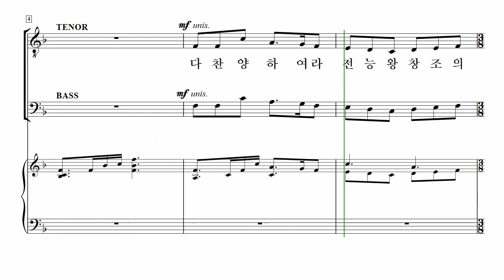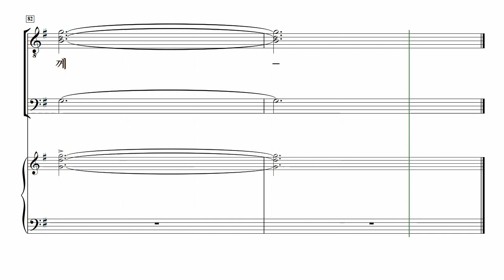[중앙아트] ‘남성찬양대를 위한 중앙성가2집’ 21. 다 찬양하여라! – 테너2 MIDI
📚 남성 찬양대를 위한 중앙성가 2집 – 박신화 편

21. 다 찬양하여라! – Lloyd Larson 편곡

『남성 찬양대를 위한 중앙성가 2집』

남성으로만 구성된 찬양대를 위해, 국내외에서 많은 사랑을 받고 있는 중앙성가의 곡들을 엄선하여 남성 합창으로 새롭게 편곡하였습니다.

진선미의 '이 몸의 소망 무언가', Jay Rouse의 '보혈 찬송 모음' 등 많은 분들이 오랫동안 찾아주시는 곡들을 남성 합창으로 만나실 수 있습니다.

『남성 찬양대를 위한 중앙성가 2집』를 부르는 모든 남성 찬양대의 찬양이 하나님께 올려드리는 귀한 열매가 되기를 바랍니다.